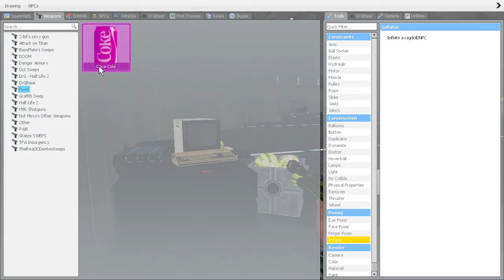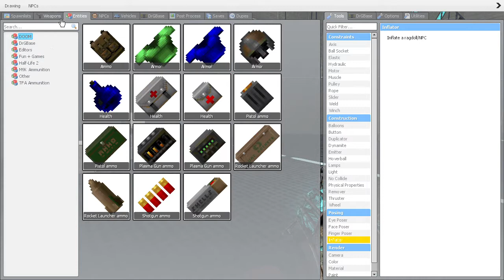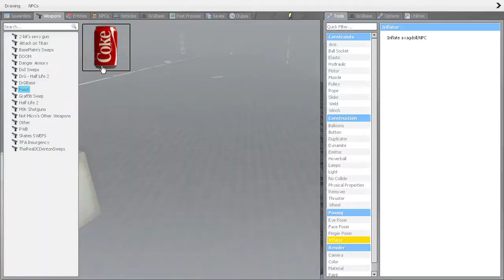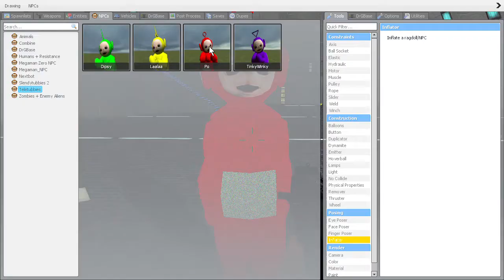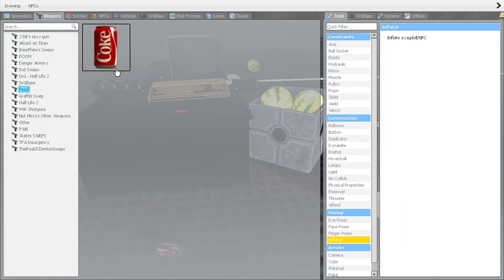my melon powered gaming set up with VIC-II (320×200, 16 colors, sprites, raster interrupt) (not c64)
its a melon powered c64